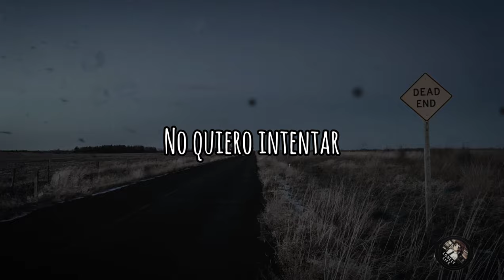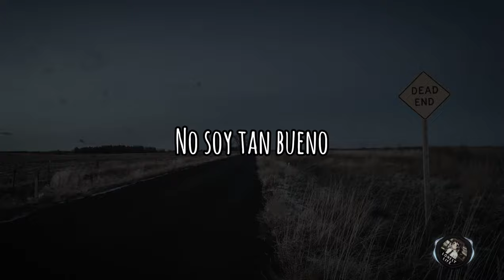Cold Hike - End It All (Sub Español)